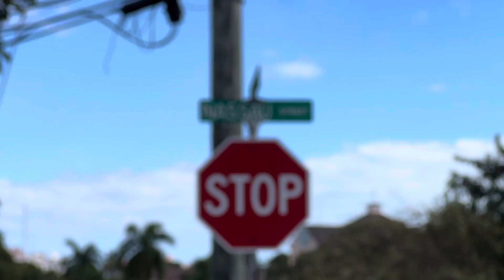Bahamas, you can see why I love it as it reminds me of Jaywick lots!